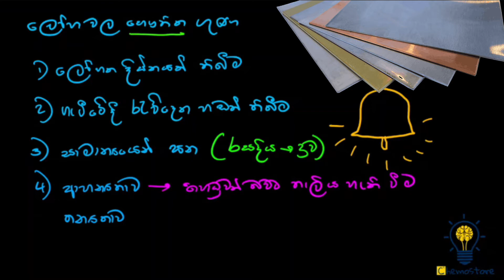Structure of Matter | පදාර්ථයේ ව්‍යුහය | Grade 10 | Unit 3 | 4 කොටස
Lecture series of G.C.E. Ordinary Level Chemistry.

Grade 10 - Unit 3 - Structure of Matter
  Part 4

අ.පො.ස. සාමාන්‍ය පෙළ රසායනික විද්‍යාව ඉගැන්වීමේ වීඩියෝ පාඩම් මාලාව.

10 ශ්‍රේණිය - 3 ඒකකය - පදාර්ථයේ ව්‍යුහය
  4 කොටස

Let's explore the world of Chemistry with Chemostore